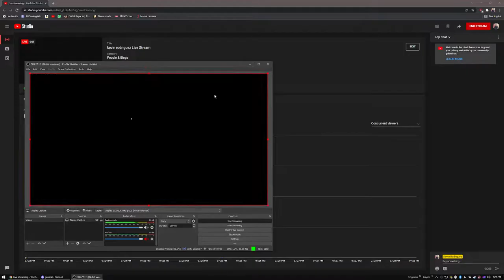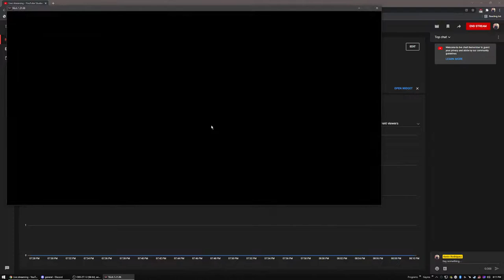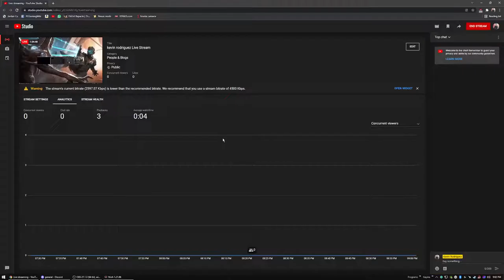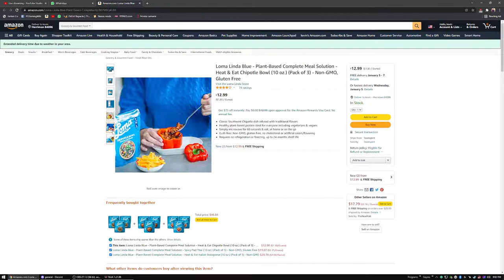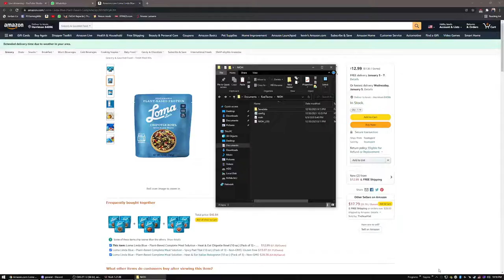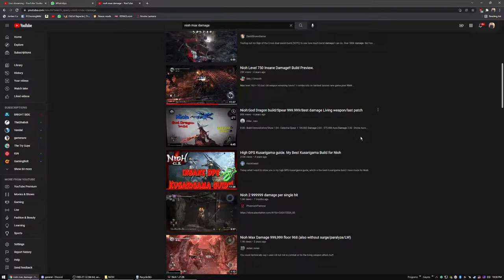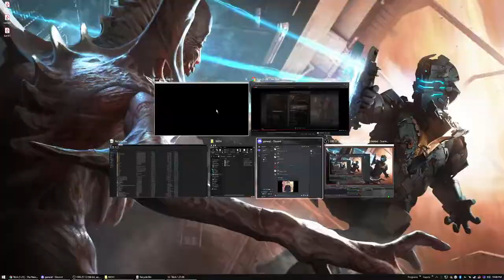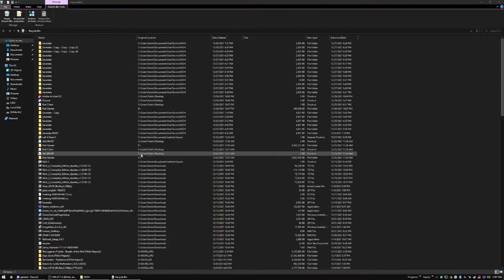kevin rodriguez Live Stream